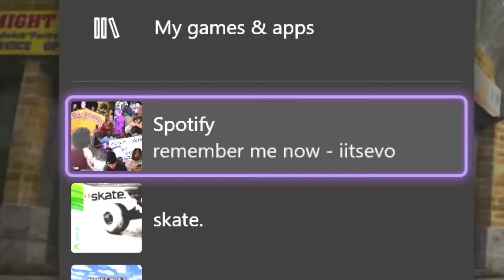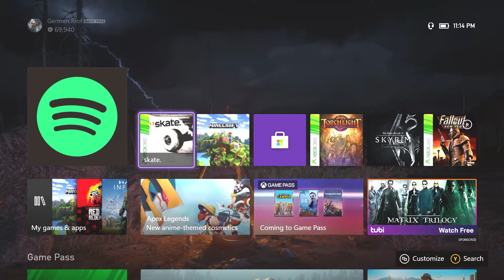Skate But There's Too Many Pros!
Yeeeahhh. There's so more S.K.A.T.E!

Wanna stay up to date and in touch?

Like the music you hear? Go check out the FantomFilms100 Spotify Playlist